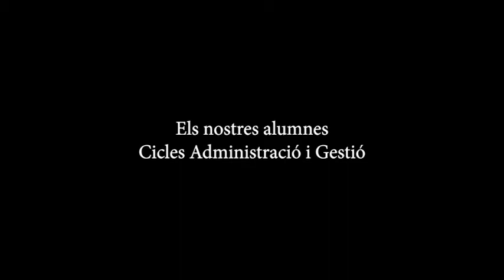Els nostres alumnes. Administratiu Inma